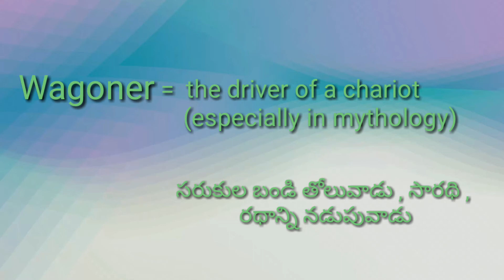Wagoner meaning//Googul Dictionary//